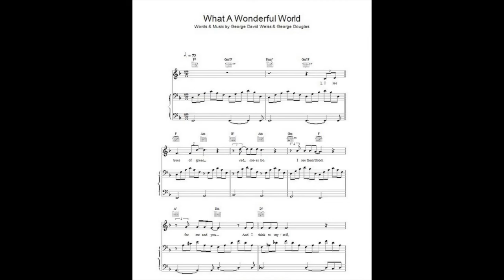Brian "The PianoMan" Promotional Video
A Sampling Of Songs For The Retirement Crowd.